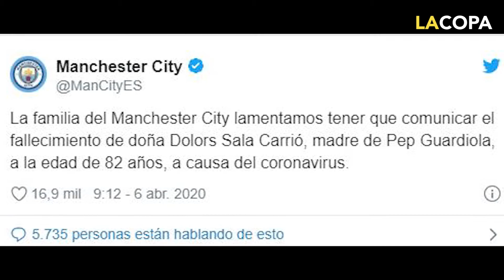Muere la madre de Guardiola, Franco Jara y lo mejor del deporte